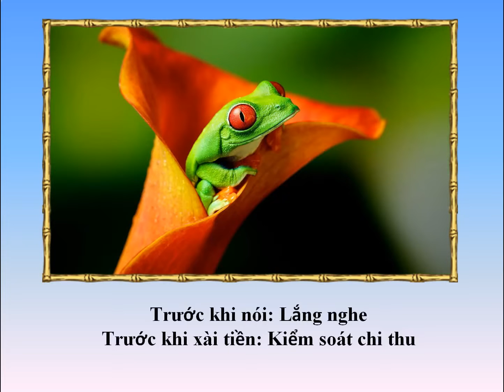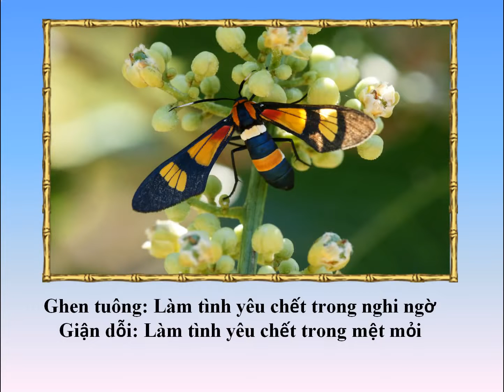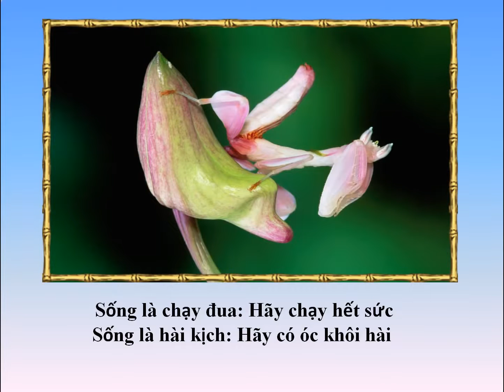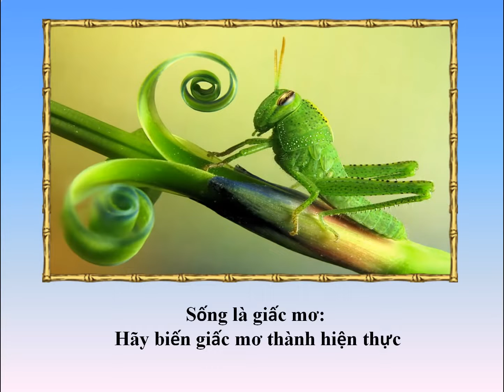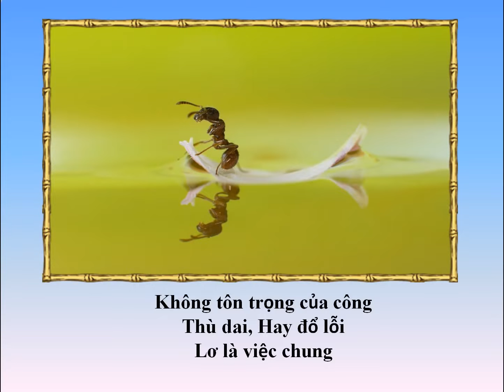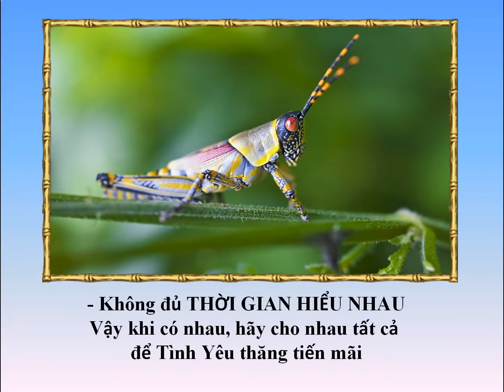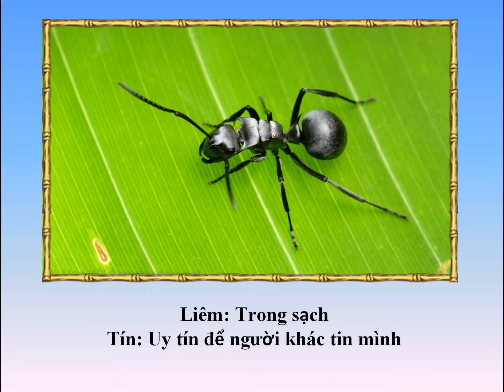NHỮNG CÂU NÓI LÀM THAY ĐỔI CUỘC ĐỜI